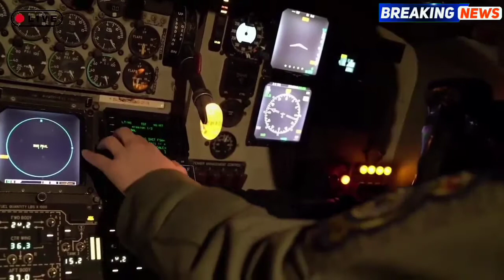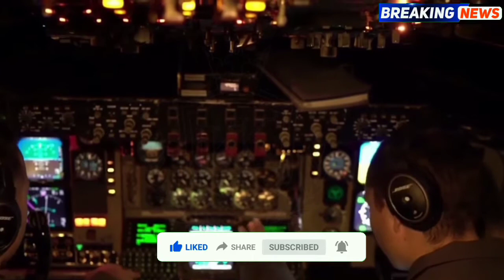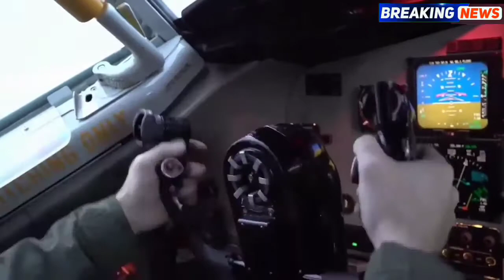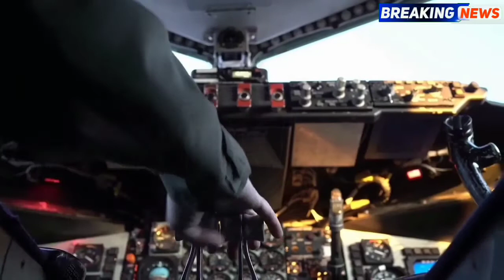US Sends Military Fleets to Help Australia Counter China in South China Sea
Australia and the United States will jointly develop hypersonic cruise missiles, the Australian defence minister announced on Tuesday, pledging to invest in “advanced capabilities” that will give the country’s military “more options to deter aggression” against its interests.

KK News Official Youtube Channel give's you video update from the Navy squad, Army squad,  Marine Corps, and Air Force. videos of aircraft, tanks, ships, The US Navy will deploy drones operating in the air, underwater, and on the surface by 2021 to incorporate unmanned technology into combat situations.

Thank's to everyone for watching this and for all of your support!